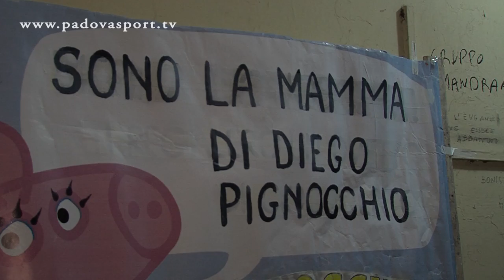Padova Sport - Protesta Tifosi Padova - Appiani 14-05-2014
Padova Sport
Protesta Ultras del Padova
Stadio Appiani
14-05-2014